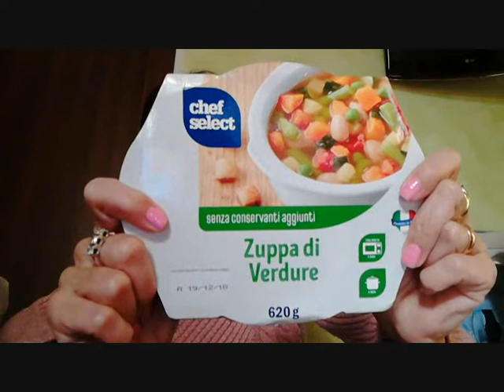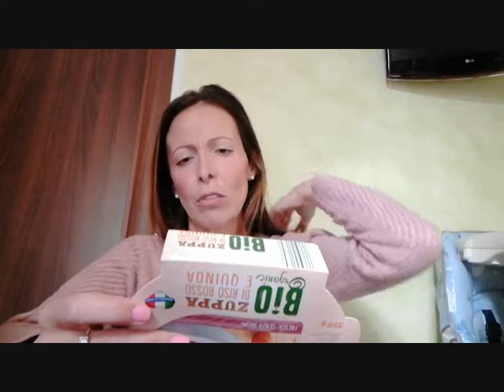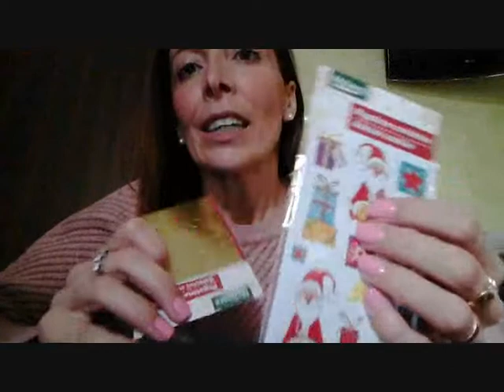A LIDL E' ARRIVATO IL NATALE